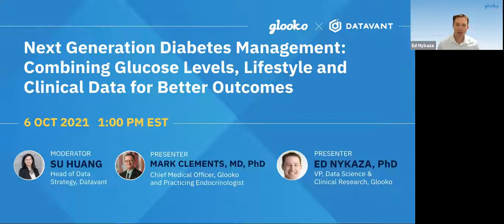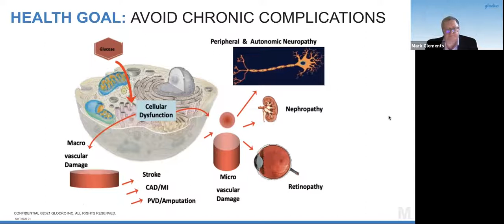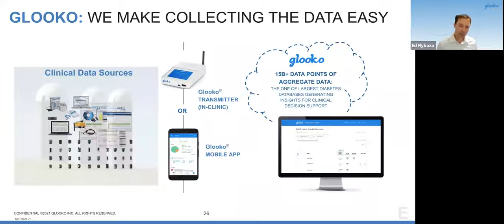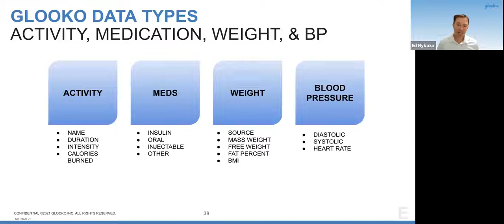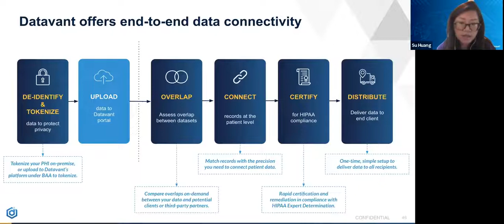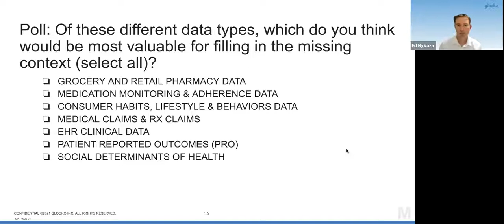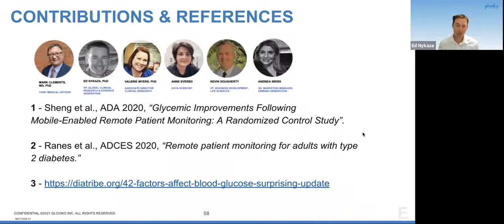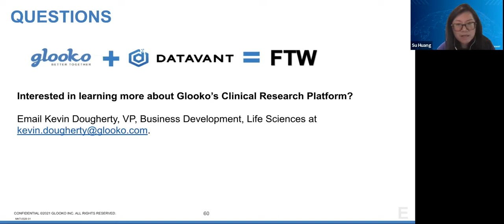Glooko x Datavant Webinar: Next-Generation Diabetes Management for Better Patient Outcomes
Effective diabetes management requires much more than tracking glucose levels. Diet, sleep, activity levels, and cardiac health all influence metabolic outcomes and outcomes in other chronic conditions. A connected health data platform with glucose levels, lifestyle data and clinical data can enable next-generation diabetes management.

In this webinar, speakers from Datavant and Glooko discuss the impact of approaching diabetes management through connecting glucose data with health data, including electronic health records, medical claims, clinical data and behavioral wellness data.